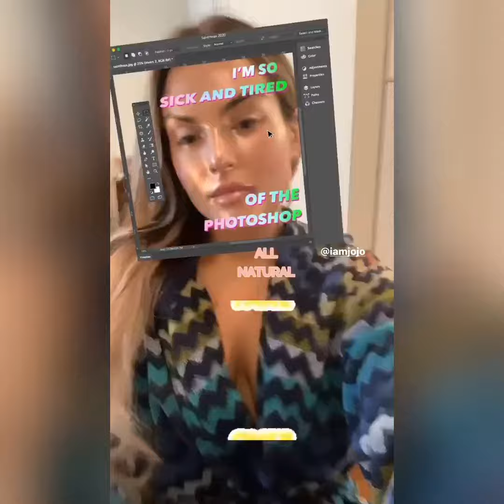16 de maio de 2020